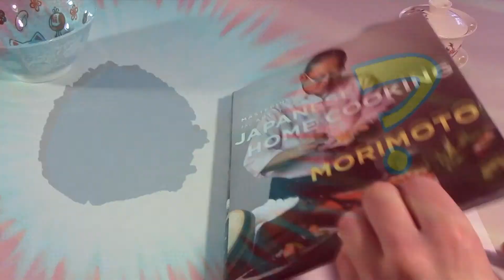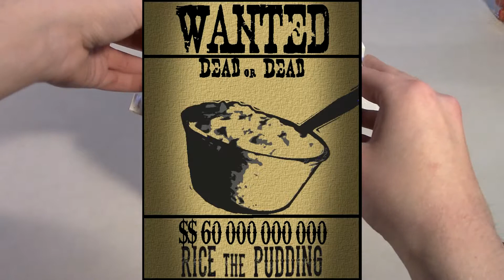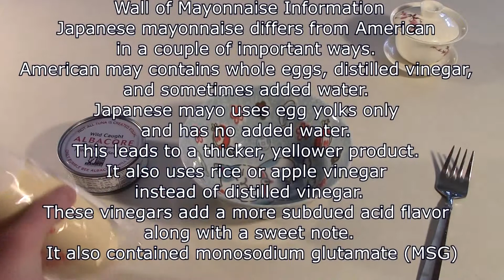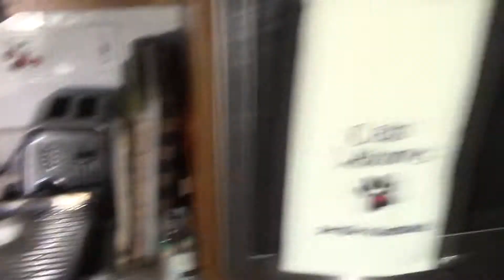Let's Cook Episode 3: Onigiri and Yaki Onigiri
Are these "jelly donuts" delicious? Watch and find out as I try to make rice balls.

Recipe from "Mastering the Art of Japanese Home Cooking" by Masaharu Morimoto

Have any recipes you'd like to see me try out?